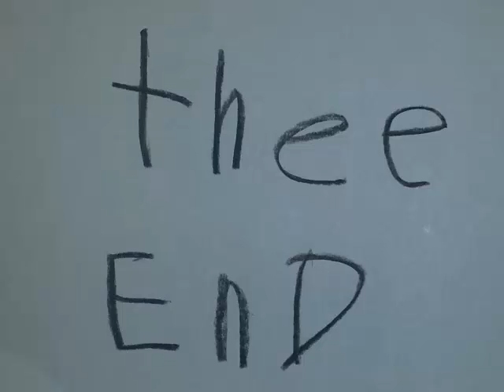Sleepover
Sophie's Video